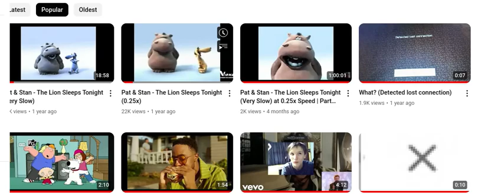Even My Popular Videos TOO.